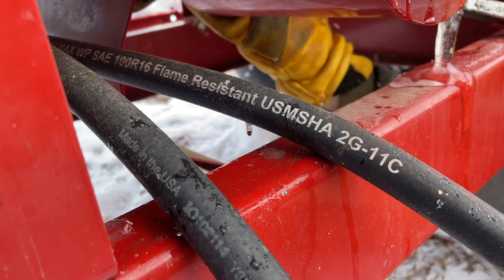The most expensive days on our farm. Feeding Barley. Farm King Rollermill.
Cattle are expensive to feed. Today we rolled some barley because next week we will start to feed the cattle herd.
Barley per bushel is selling for  $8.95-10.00. What's a bushel? Depends on what crop you are measuring, but barley is about 48 pounds in a bushel. That would fill more than a 5 gallon pail.
So, in case you are interested, the truck holds 300 bushels heaping full. That's about $2700 rounded up, per truck load. It takes two truck loads to fill that bin and that lasts about 2 weeks.  We will be feeding cattle from mid-November until end of April or when the green grass comes.
Barley isn't the only feed we provide the cattle, we also give them grass hay and green feed bales.

Annette